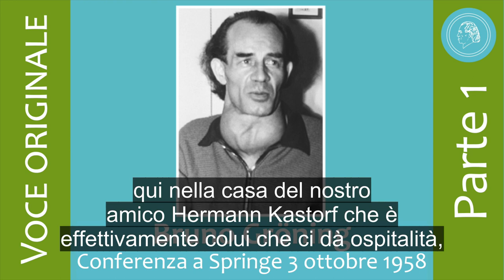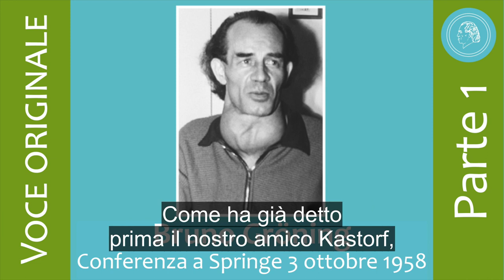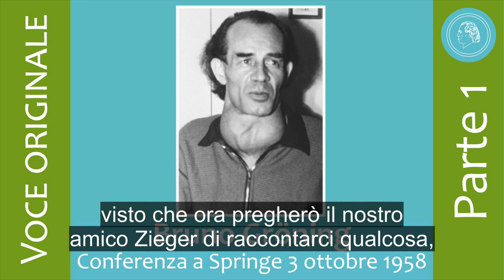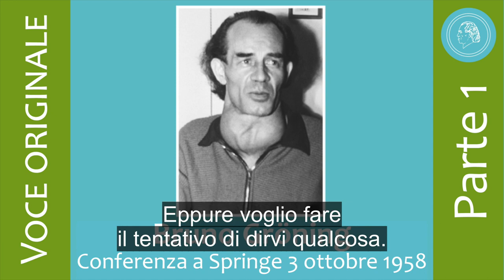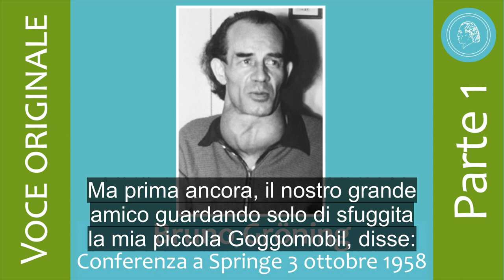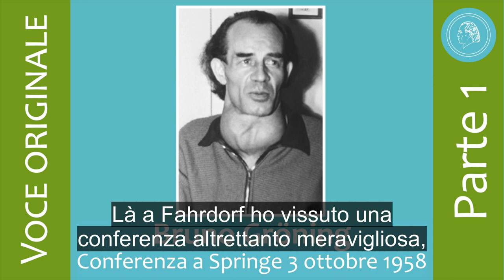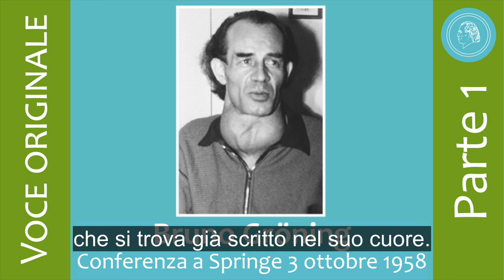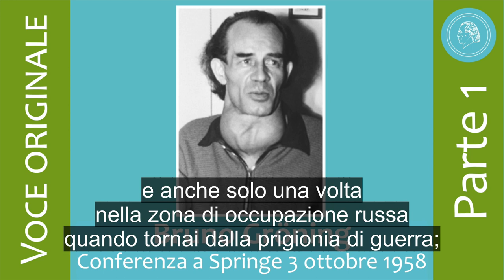Bruno Gröning - Conferenza a Springe del 3 ottobre 1958 – parte 1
Bruno Gröning ha trasmesso il suo insegnamento esclusivamente tramite conferenze. In questo audio originale del 1958, Bruno Gröning esorta i suoi ascoltatori alla coscienza sottolineando che gli uomini sulla terra sono solo ospiti e che nei confronti del padrone di casa – Dio – devono appunto comportarsi come ospiti. Inoltra fa raccontare a un amico di Berlino le sue esperienze.

Durante le ore di comunità Bruno Gröning tenne negli anni 50 numerose conferenze in cui avvicinò i suoi amici ai fondamenti del suo insegnamenti. Alcune di queste conferenze vennero registrate. Così è rimasto un archivio sonoro in cui le sue conferenze sono state conservate per i posteri.

Il Circolo degli amici di Bruno Gröning ha deciso di pubblicare via via singole conferenze anche su YouTube.